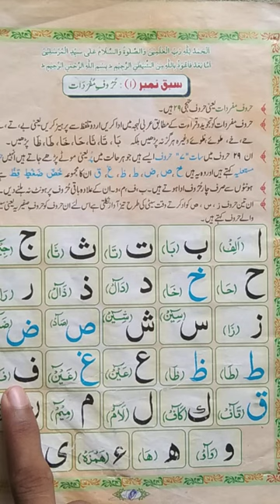madni qaida /huruf e mufradat sajid al qoran tajweed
madni qaida /huruf e mufradat